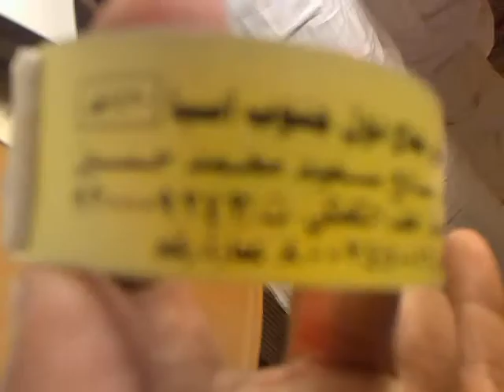Abdul Karim's Hajj 2009 Pilgrimage